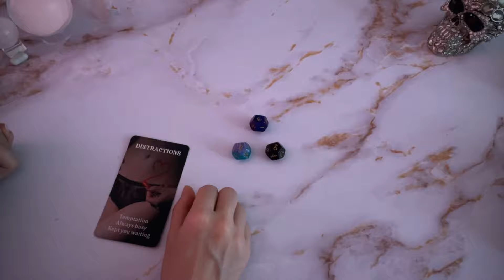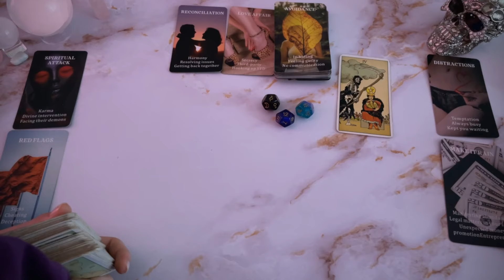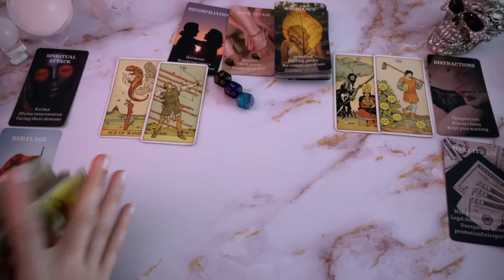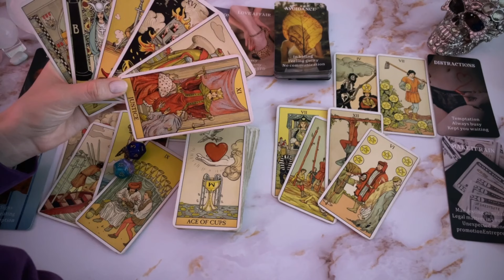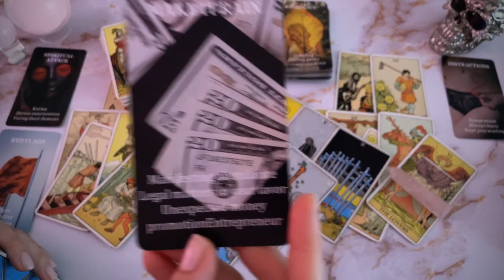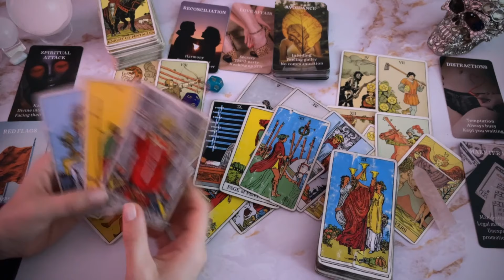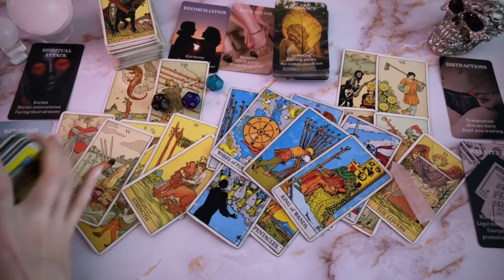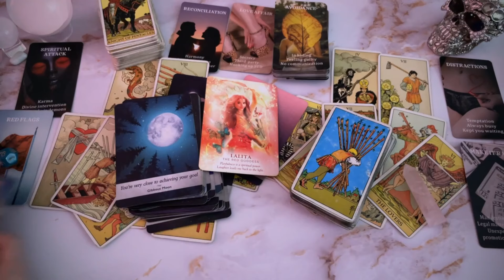GEMINI ♊️ a fling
This is a reading for all GEMINI placements and houses.

RELEVANT ENERGIES

Spy 🕵️

Love it?
💌 Give Here!
$ScorpioSpy